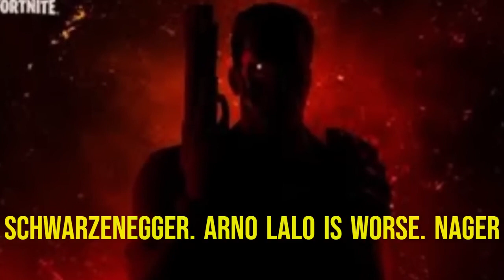7 AM! Dolor y lágrimas sonaron en el funeral de Lupita Ferrer, fans le envían flores Descanse en paz